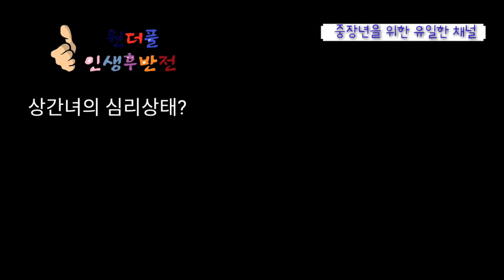내 남자의 여자가 당당하고 뻔뻔한 이유 - 원더풀 인생후반전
당당하고 뻔뻔한 내남자의 여자, 도대체 무슨 생각을 하고 있는지 그녀의 심리를 알아봅시다.